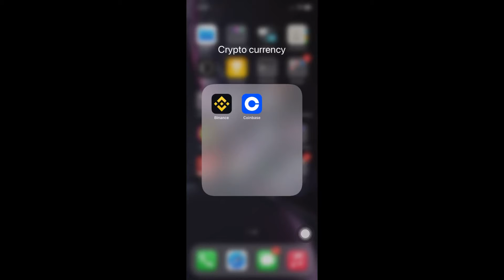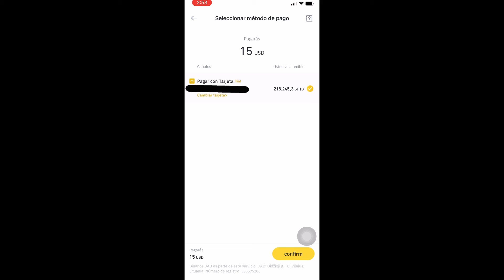COMO COMPRAR CRIPTOMONEDAS EN LA APP DE BINANCE LITE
Aquí aprenderás de manera fácil y practica como comprar criptomonedas en la app de Binance lite y es que hoy en día esta esta facilidad de adquirir tus criptos.